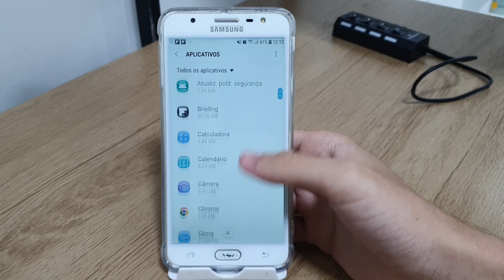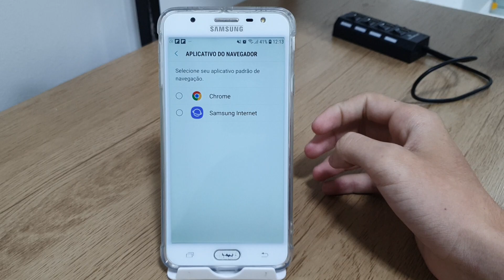Como mudar o navegador padrão do Samsung J7 PRIME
Fala pessoal!! Nesse vídeo vou está ensinando como mudar o navegador padrão do celular.
★ LINK ONDE COMPRAR:
★Moto G60

★Contato de parcerias:
★ LINK ONDE COMPRAR:
★Moto G60